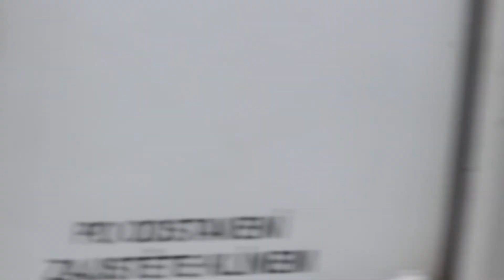Os 5012 a Nákladní vlak Pardubice-Pardubičky 30.4.2015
Nejprve přijede, postojí a odjede Osobní vlak 5012 (Česká Třebová - Kolín). Poté projede Nákladní vlak. Pardubice-Pardubičky dne 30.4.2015.